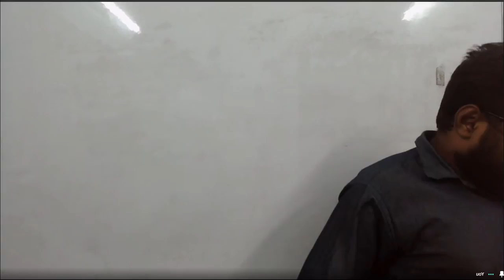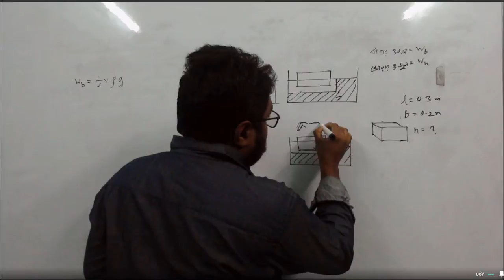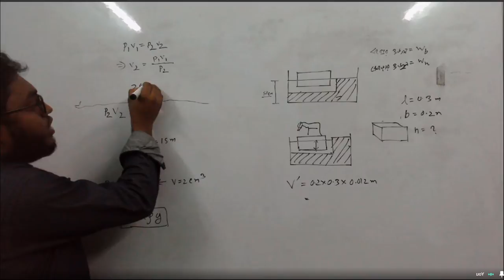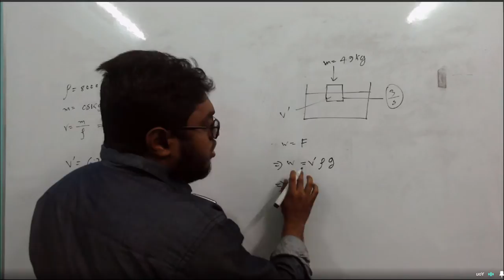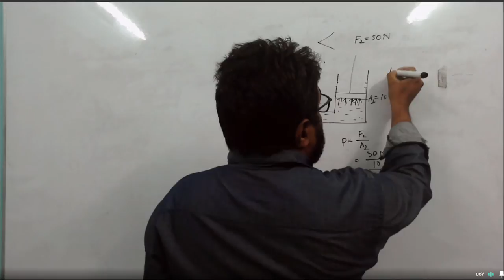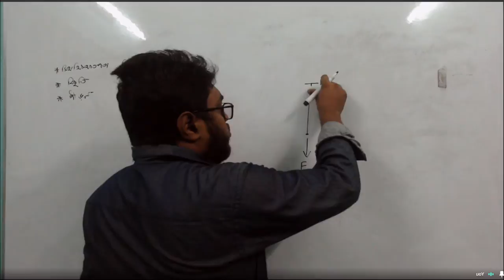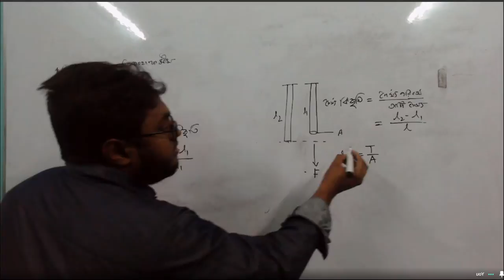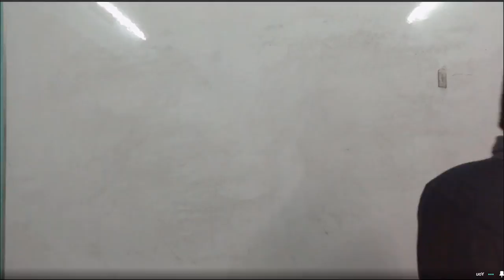physics 22, Lecture 38